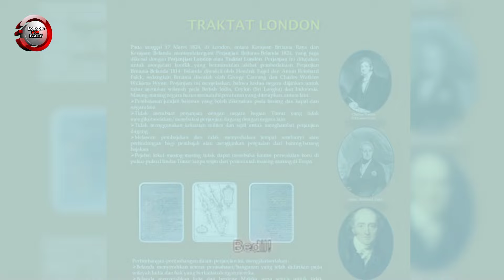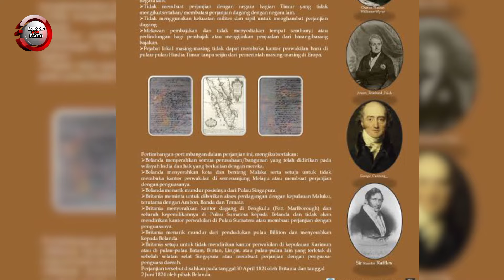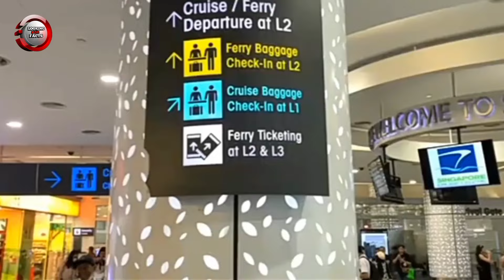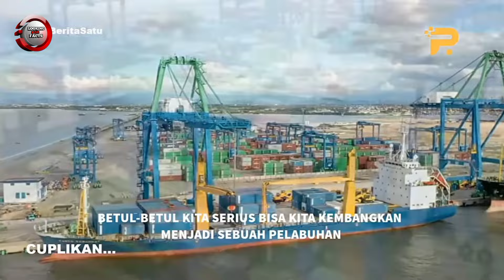FAKTA TERSEMBUNYI DIKOTA BATAM, TERNYATA BEGINI KEHIDUPANNYA!!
Kota Batam, yang terletak di Provinsi Kepulauan Riau, Indonesia, menyimpan berbagai keunikan dan daya tariknya. Selain meliputi Pulau Batam, wilayahnya juga mencakup Pulau Rempang, Pulau Galang, dan beberapa pulau kecil lainnya di kawasan Selat Singapura dan Selat Malaka.

Kota Batam memiliki posisi strategis karena berada di jalur pelayaran internasional dan berdekatan dengan perbatasan Singapura-Malaysia. Selain itu, kota ini juga dikenal dengan pertumbuhannya yang pesat di Indonesia.